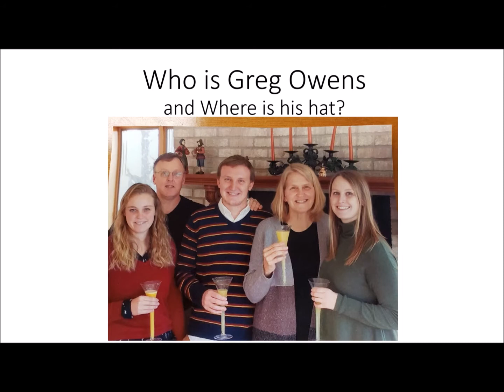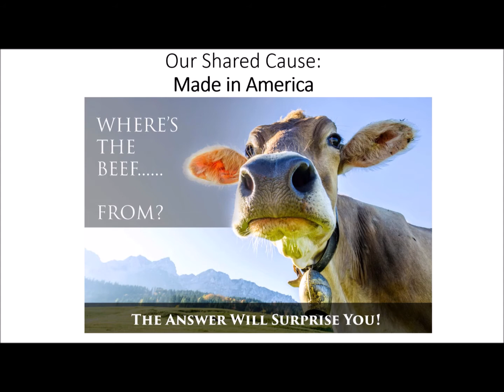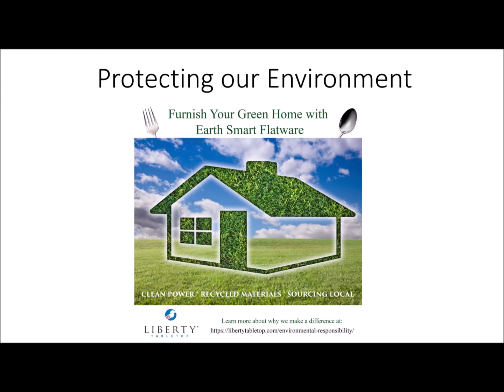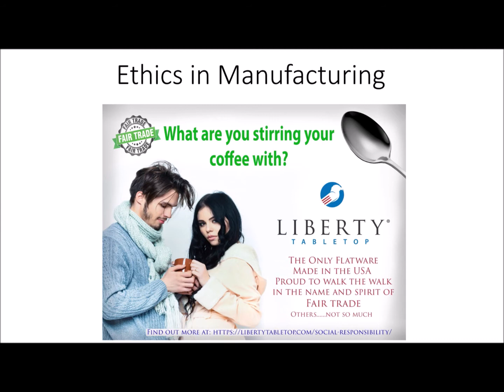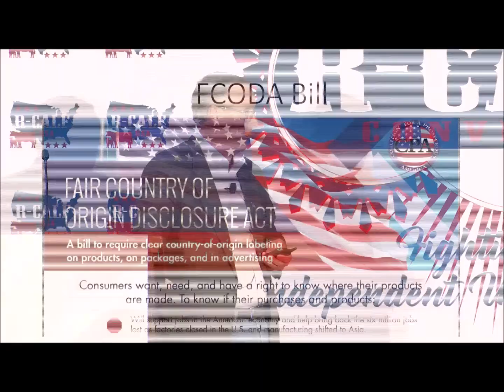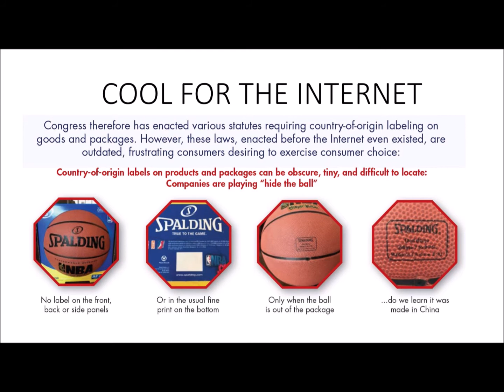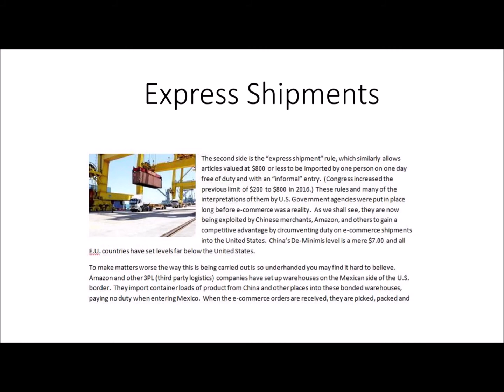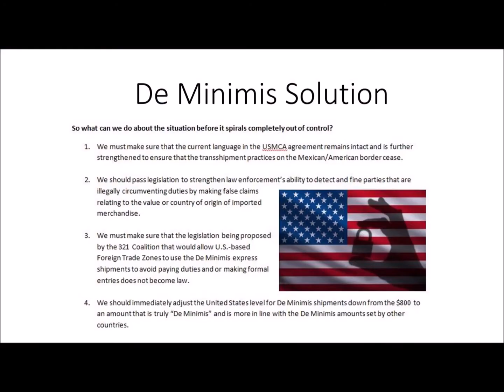Made in America Movement - Greg Owens, Owner Sherrill Manufacturing/ Liberty Tabletop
Greg Owens, is the owner of Liberty Tabletop a division of Sherrill Manufacturing and Co-Chair for the Coalition for a Prosperous America’s Buy American Committee. Liberty Tabletop is the only flatware manufacturer remaining in the United States.

This occurred in 2005 when Oneida Ltd. faced stiffer competition from China. According to Owens, “It got to the point when they realized that they could buy product already produced in a box cheaper than they could buy the raw materials to make it here in the US.”

Owens comes to R-CALF USA noting that “the reasons this occurred are the same reasons that cattle prices are so difficult to deal with today.”